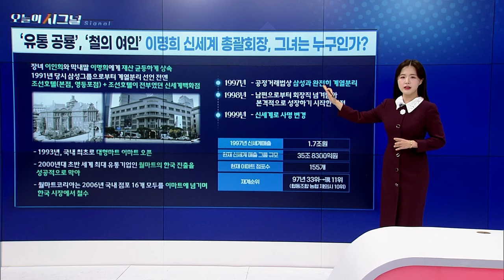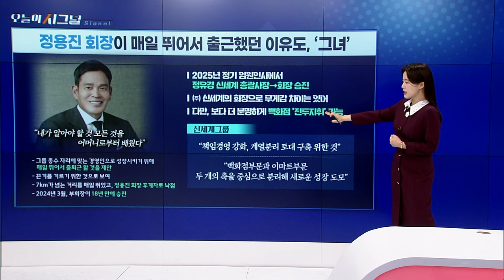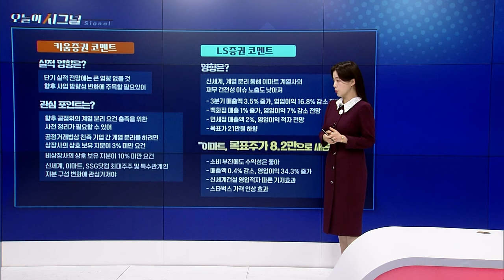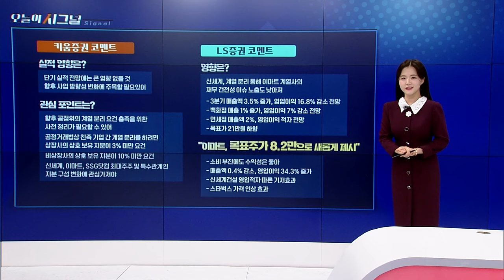이명희 신세계 총괄회장, 그녀는 누구인가? [오늘의 시그널] | Final Shot (20241031)